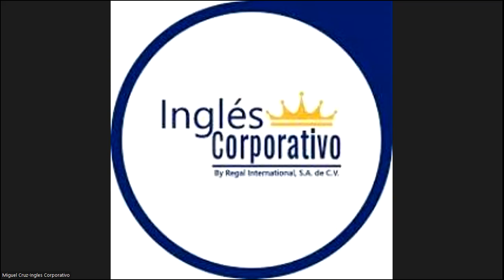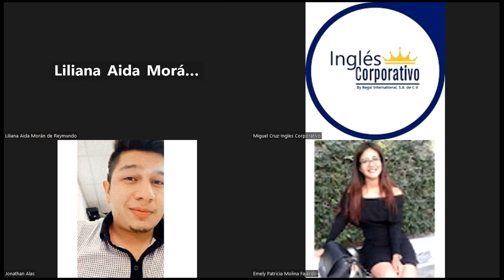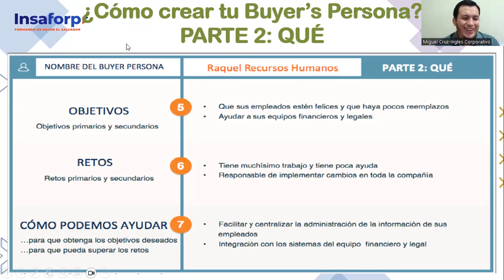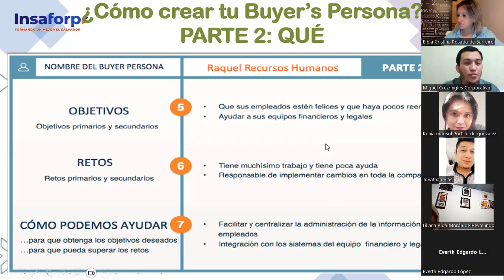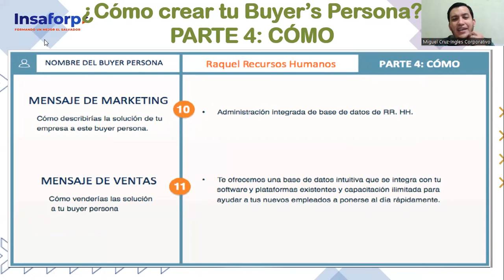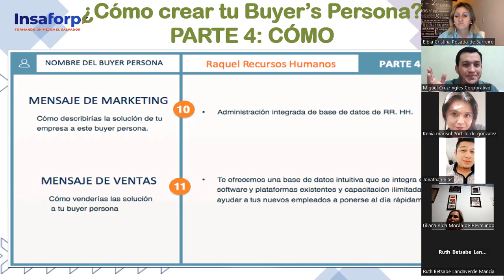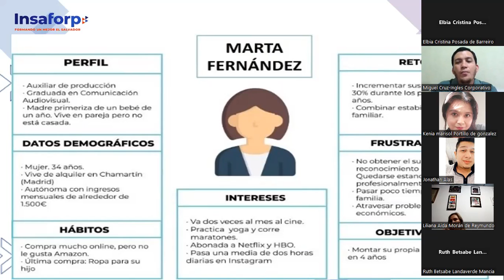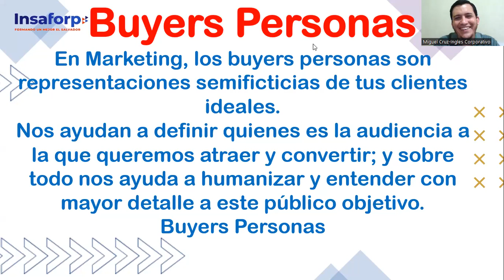CLASE 11 14-06-2023-MKT-01-8-9-PM-05-23-CRUZ-BUYER PERSONA 1